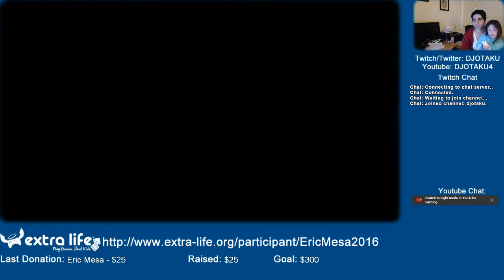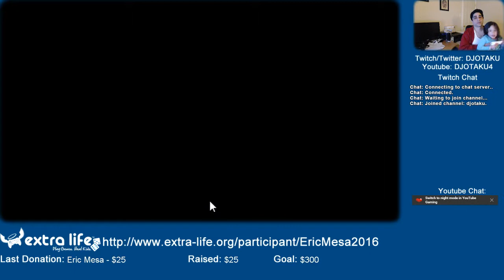ExtraLife: Eric and Scarlett play: New Super Mario Bros Ep 05 - Deja Vu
We finally make it out of the first level and I realize we'd done it before back at the beginning of January.